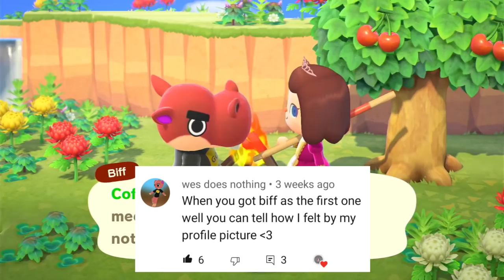Villager Hunt Decided by Maze Part II // Animal Crossing New horizons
The First Maze Hunt was so much fun that we decided to make another Episode of Villager Hunt Decided by Maze. In Part 2 we have new Contestants, Lets see who wins this one and what Villager type we are hunting for!

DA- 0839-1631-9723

Animal Crossing Nintendo Switch
Capture Card
Protective Case Cover for Nintendo Switch
Nintendo Switch Controller
Adobe Premier Elements